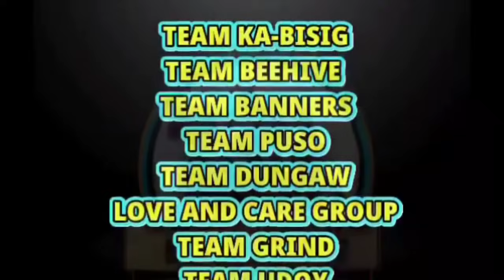BAKIT AYAW NILA NG MASAYA | VAL SANTOS MATUBANG | KALINGAP RAB | ROEL OF MALALAG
EACTOR | LIVE STREAM

Kalingap Rab,
Val Santos Matubang,
Doctor Love,
Vincent Callada,
Japer Sniper Official,
Techram,
Ate Edna Vlogs,
KALINGAP ALVIN,
Jose Hallorina,
July Paunil,
Pugong Byahero,
Virgelyncares 2.0,
Charity vlogs,
Charity Vloggers,
KABUSINESS Official,
Feeding programs,